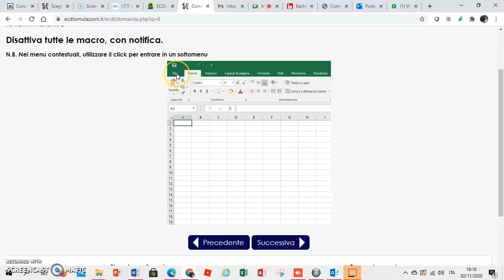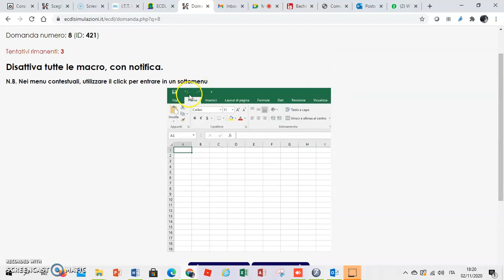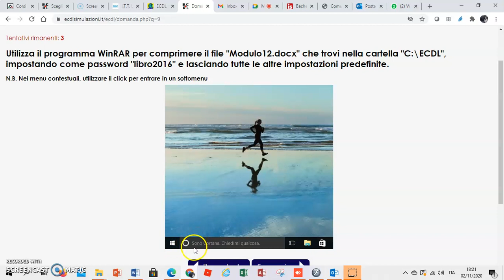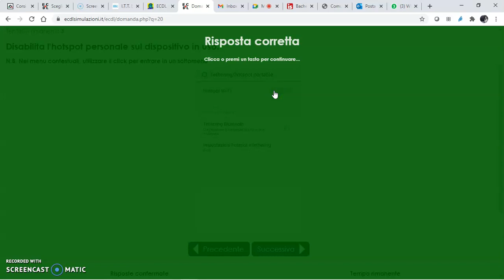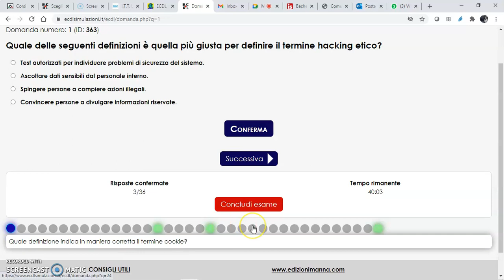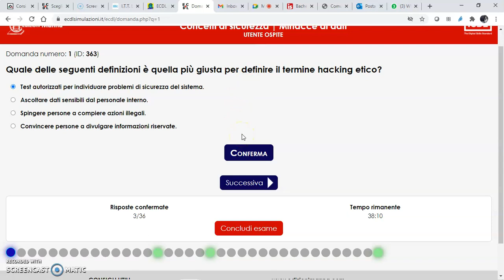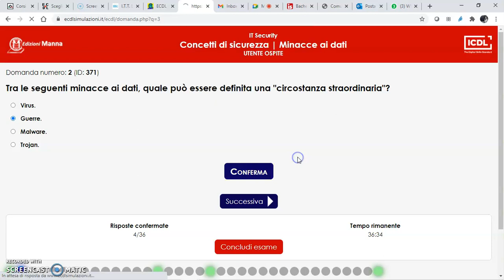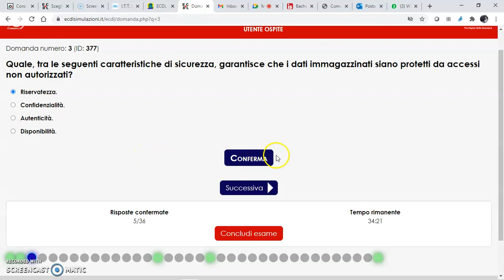Lezione su IT Security del 03 Novembre 2020